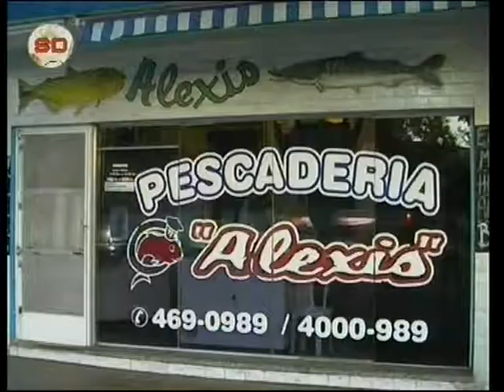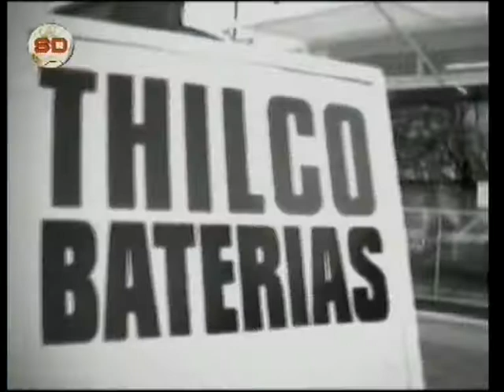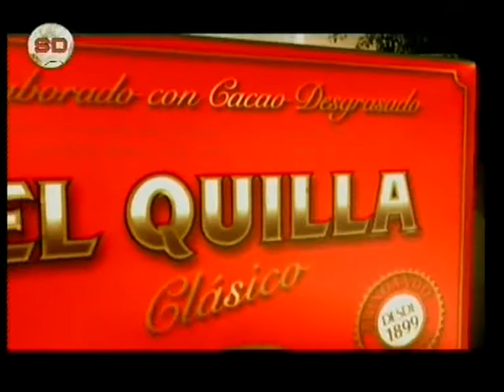A toda velocidad en Somos Deporte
Resumen y análisis del STC2000 en Oberá. El gran cierre de Lopez en la Formula E. El monologo de Ferrari en Hungría y todo el Rally Mundial.